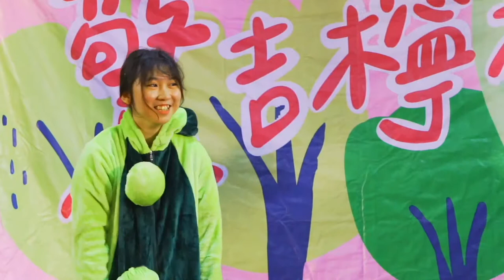衛道成發3